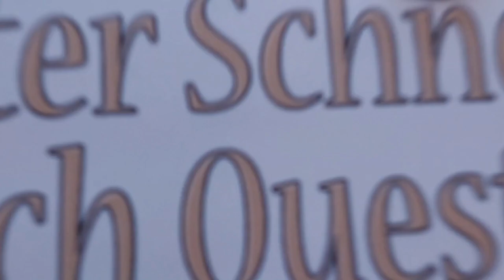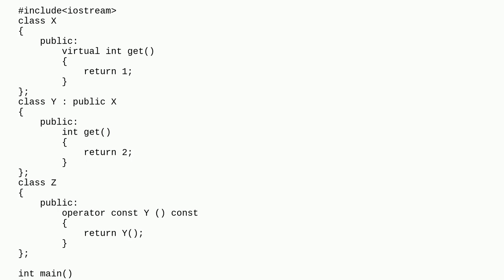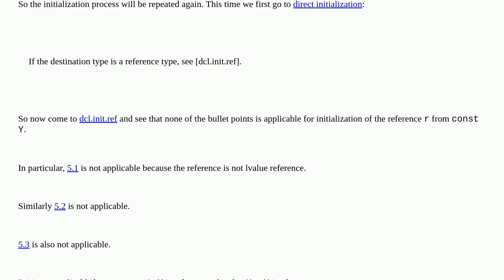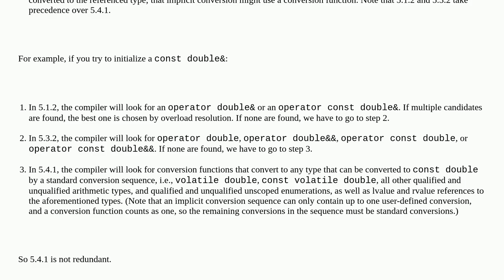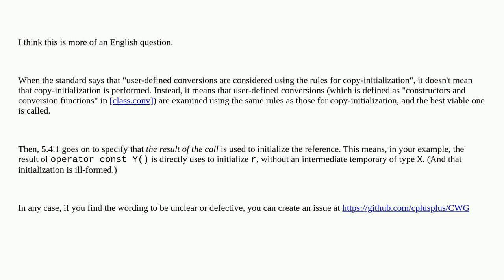C++ reference initialization with conversion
A special thanks goes out to the community

  rvalue-reference c++ implicit-conversion reference language-lawyer